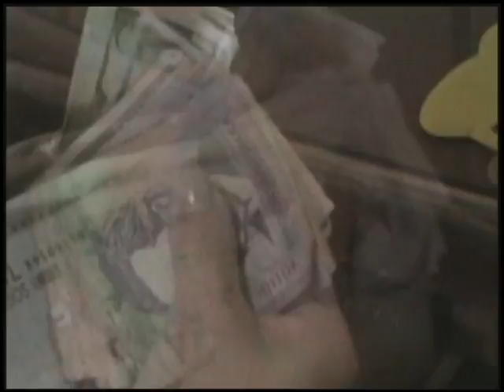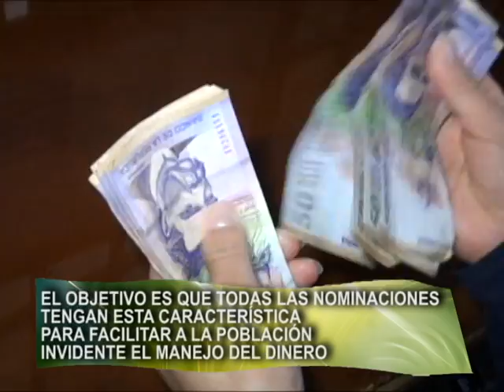bILLETE 2000 PESITOS1